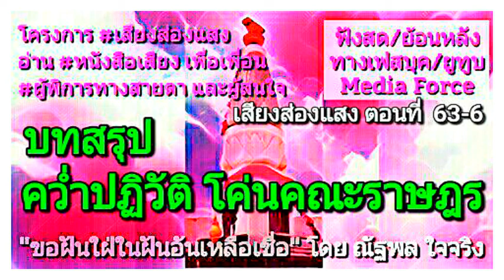บทสรุป: คว่ำปฏิวัติ โค่นคณะราษฎร, เสียงส่องแสง ตอนที่ 63-6 (รีโพสต์)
ขอฝันใฝ่ในฝันอันเหลือเชื่อ ขบวนการปฏิปักษ์ปฏิวัติสยาม พ.ศ. 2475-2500